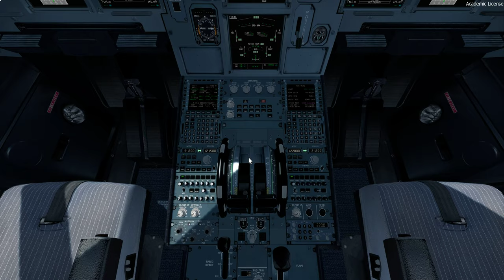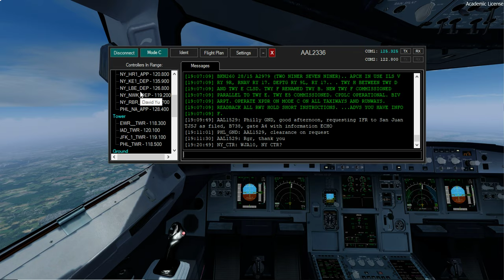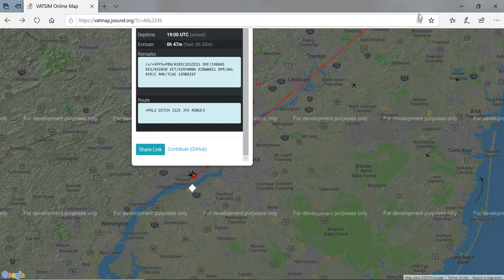FSLABS A320 KPHL to KBOS Full Flight (200ft Overcast Ceiling into Boston!)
A runway change for departure and crappy visibility into Boston made this short little flight a bit eventful. We should have gone around but I was tired and the video was long enough as it is. Enjoy!

Win10 PRO x64 | i7 8700K | GTX1080 Ti 11gb| 16GB DDR4 3696MHz | 256GB SSD m.2 | 2TB SATA HDD | P3DV4+

FSLABS A319X & A320x | PMDG 737 | PMDG 777 | PMDG 777 Expansion | Quality Wings 787| TFDI 717

VATSIM | ActiveSky | RexSky Force | Tomato| ReShade

XPlane 11+ | FF757+ | Zibo 737| FFA320 | Toliss A319 X-Crafts E175/195 | X-Vision | Ortho4xp

ProjectFly: Micslmn

PPL: Pacific Skies Aviation